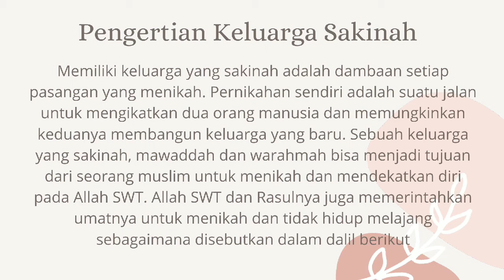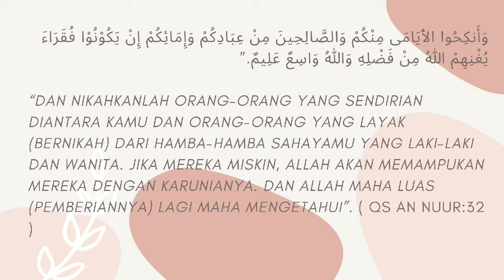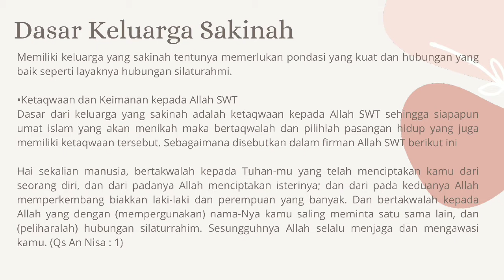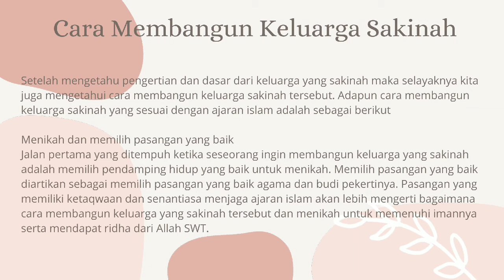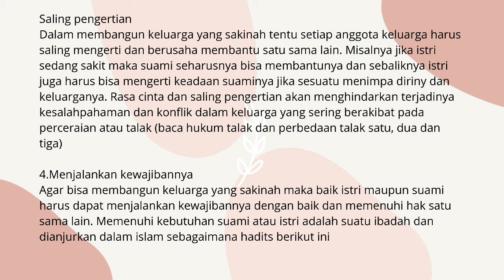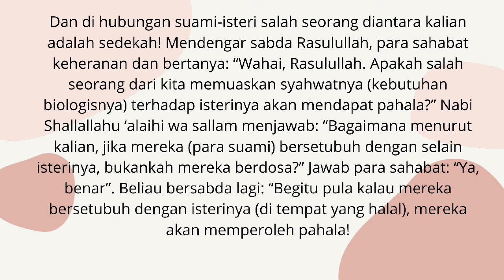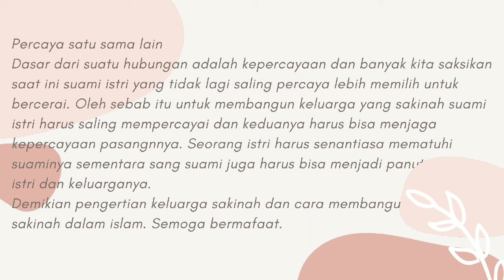keluarga sakinah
Annisa Wulandari manajemen  5  pagi